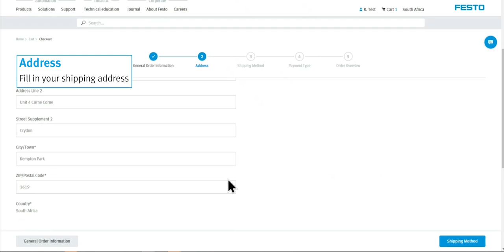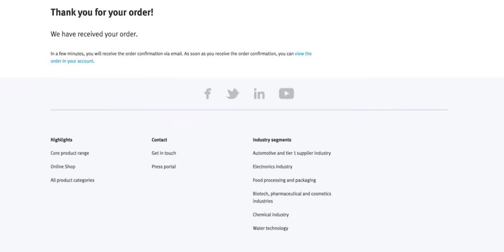Festo Online Experience - Guest check out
In this video, we guide you on how to check out as a guest on the Festo online shop.